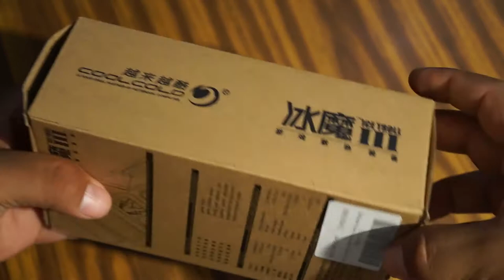MEJOR SISTEMA DE ENFRIAMIENTO PARA COMPUTADORA PORTÁTIL - ENFRIADOR EXTERNO PARA LAPTOP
★ INFORMACIÓN ★